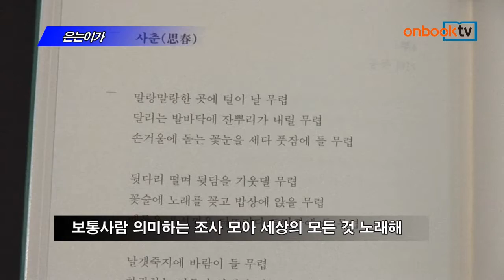[온북TV] 은는이가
정끝별 지음/문학동네 펴냄

시인 25년차, 보통사람 노래한 다섯 번째 시집
생과 사 적나라하게 보여주며 비루한 삶에 햇빛 비춰
보통사람 의미하는 조사 모아 세상의 모든 것 노래해

은는이가. 문학동네에서 펴냈습니다. 25년차 시인의 다섯 번째 시집입니다. 네 개의 조사로 만든 책 제목처럼 시를 네 단락으로 묶어 생과 사의 낯빛을 적나라하게 보여주면서도 비루한 삶에 햇빛 같은 희망을 들이대는 시들을 모았습니다. 보통사람들을 의미하듯 조사 은는이가를 모아 세상의 모든 것을 노래한 문학신간입니다.